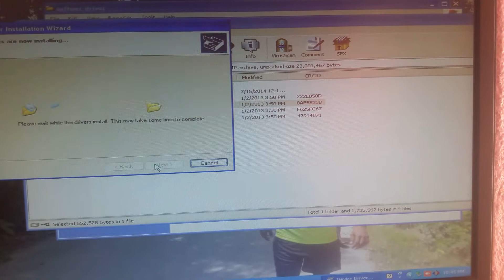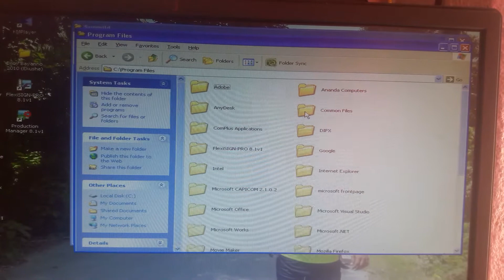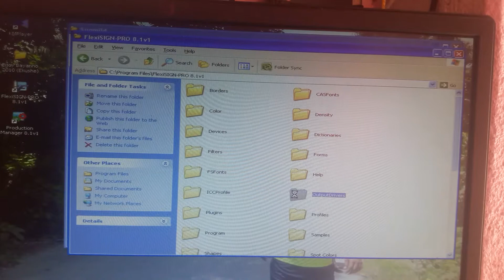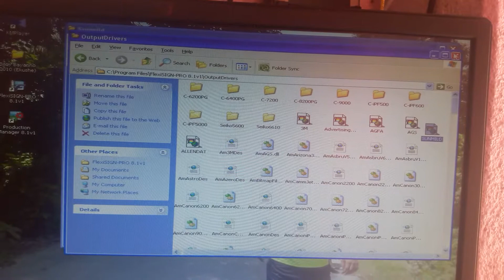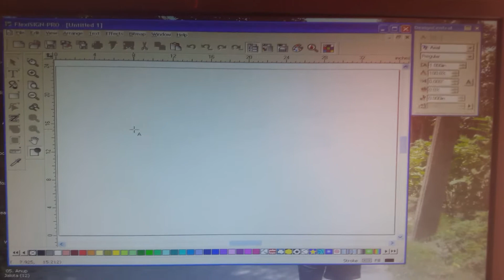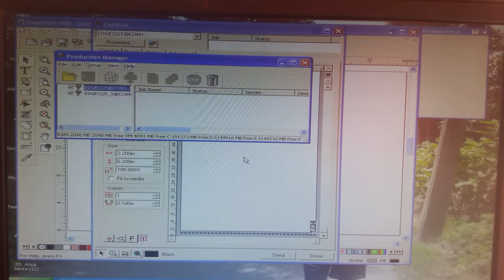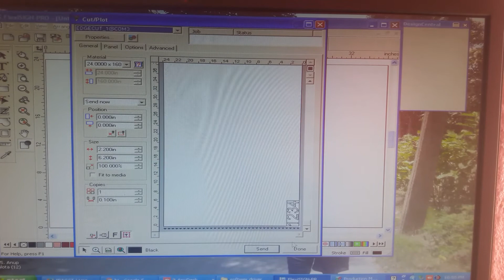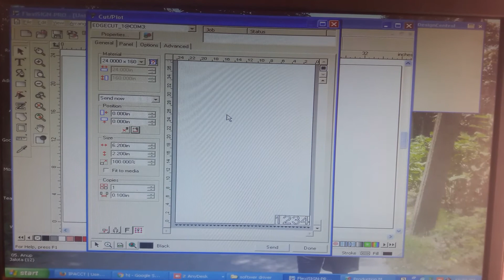March 15, 2021